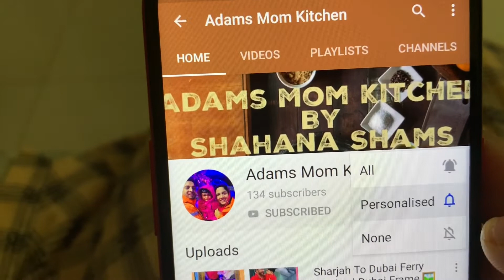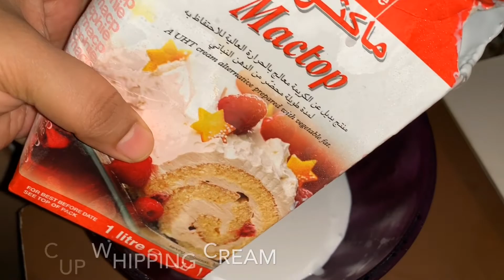Strawberry 🍓 Vanila Cake Recipe •വളരെ എളുപ്പത്തിൽ അടിപൊളി കേക്ക് •Cake Recipe•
Strawberry 🍓vanila cake recipe
And press 👉🏻🔔..